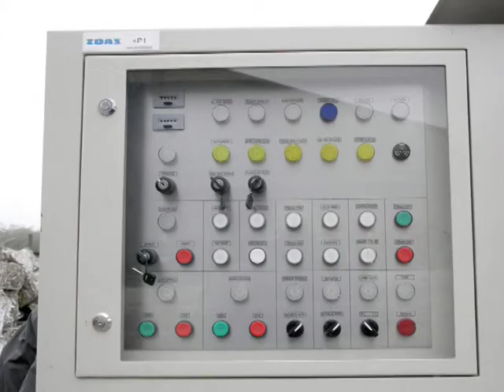Mobile Scrap Baling Press CPB 100 ŽĎAS, a.s.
Designed for processing lightweight scrap directly in scrap yards

- possibility of bulky scrap processing
- easy to be displaced to scrap yards
- compression of scrap in three axes
- working output - up to 5 tons/hour
- equipped with hydraulic gripper and grab